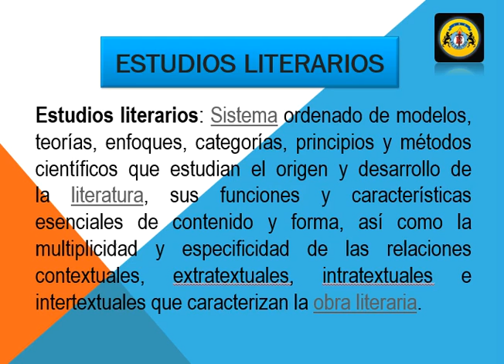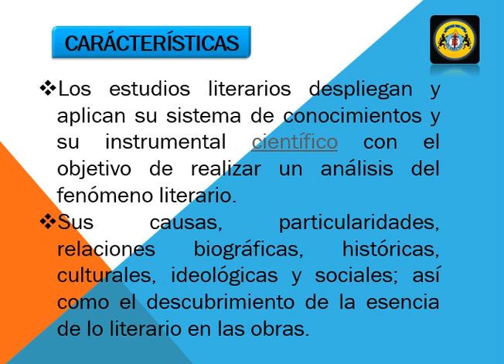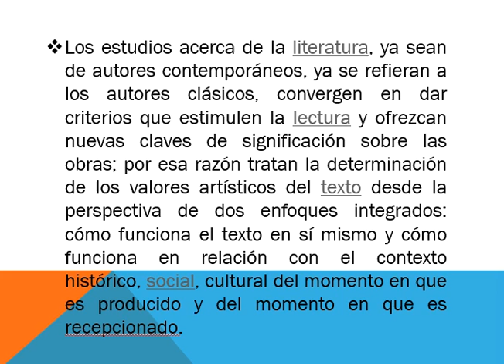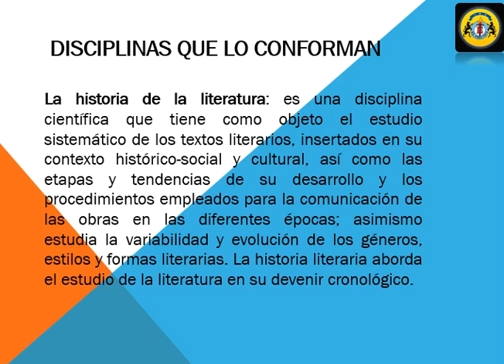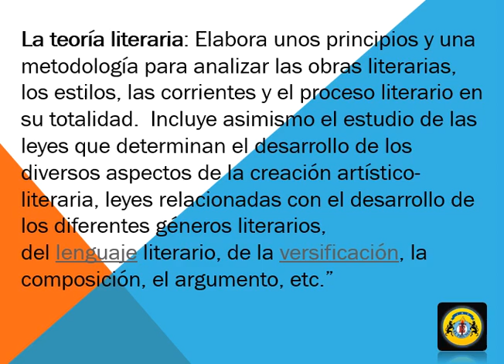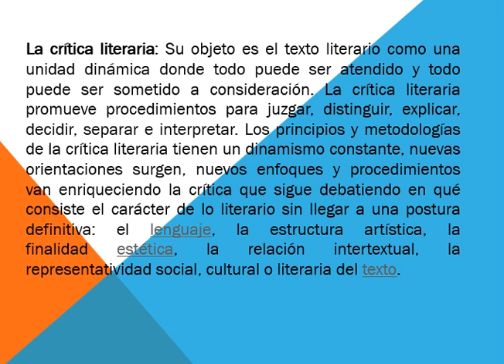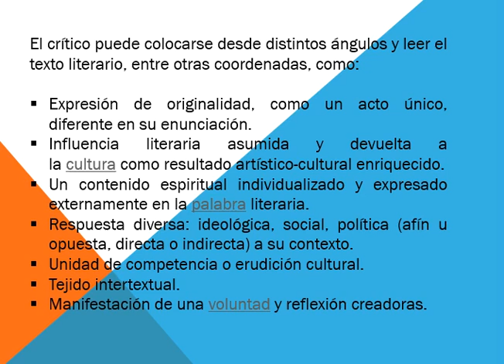Literatura_1ero_sem08